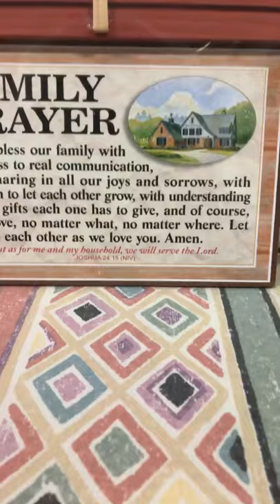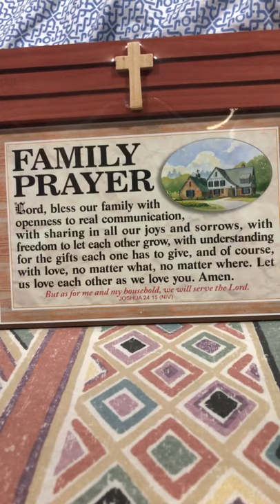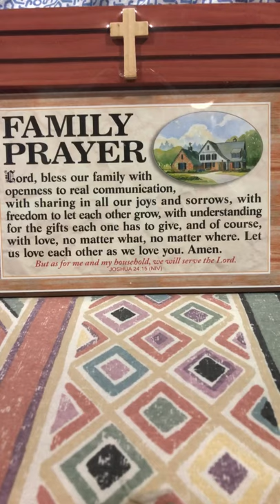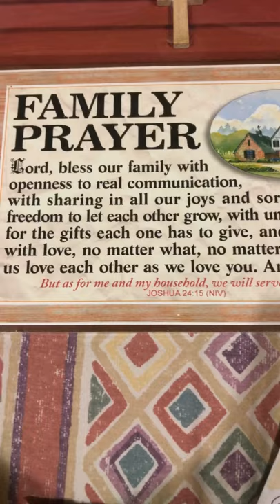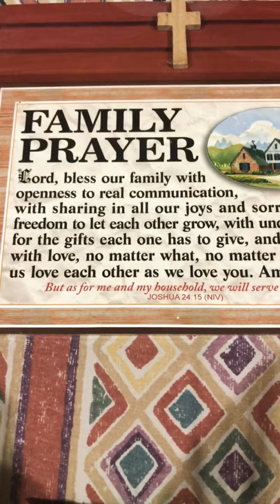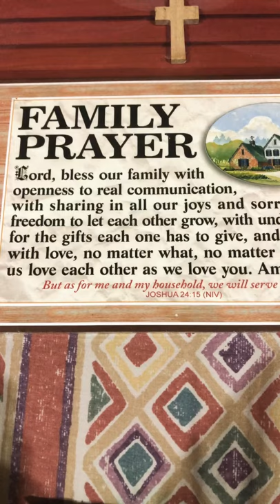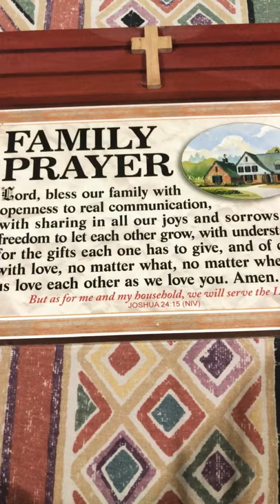The Lonely Nurse